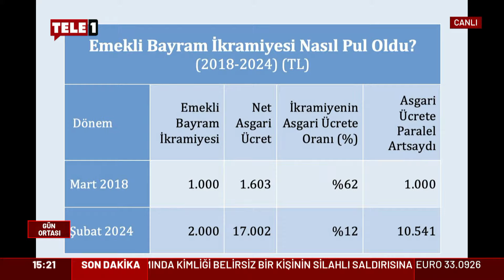Bayram ikramiyesi bekleyen emekliler, Ali Tezel rakam verdi!